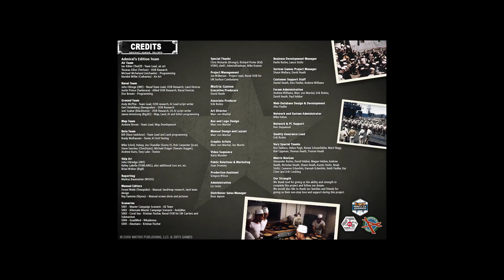WITP: AE - First Strike At The Homeland - Episode 88 - Turn 66 - Battle of Sian and Northern China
My Patrons!

Susana Azcona &amp; Daniel Fanni

Stanislav Shchebetov

Fonfo123

Alex - Diligent_Gravy

paradigmblue

Thunder

Erkkijuusto

Dingobat4

baines

KO

BLeAcHACiD

Eric Wild

spacht

Imperator Thrawn

Rick Chambers

James Lindsay

George Kilgore

Iceycrome

talon1de

deepicduck

Raphael (jv)

Paul Sanders

SunYan

The Forgotten

lord_luba

Ricky Blinson

Gregory VanHouten